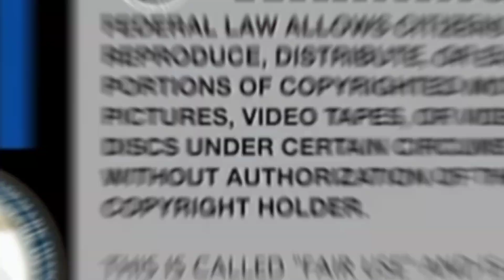Cardi B says she's D0NE She goes through HeII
💥Want to see videos first. Follow me on💥👇🏽

💞 Follow Me 💞

💞 Support 💞